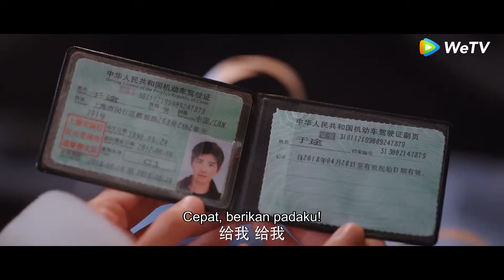You Are My Glory | Highlight EP20 Yu Tu Menyesal Telah Menolak Jingjing | 你是我的荣耀 | WeTV【INDO SUB】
Qiao Jing Jing dan Yu Tu dulunya teman sekolah di SMA. Kala itu, Qiao Jing Jing dua kali menyatakan cinta dan dua kali pula ditolak. Sepuluh tahun kemudian, Qiao Jing Jing, yang kini telah jadi seleb terkenal, jadi bintang iklan sebuah video game, tapi kenyataan kalau ia tak bisa main game terkuak. Demi menyelamatkan reputasinya, sang manajer mengikutsertakannya pada sebuah kompetisi game. Saat itulah ia bertemu kembali dengan Yu Tu, seorang insinyur pesawat terbang yang tengah ragu dengan masa depannya. Qiao Jing Jing meminta Yu Tu menjadi pelatih game. Kala itulah cinta mulai bersemi di antara mereka.

Yang Yang - Yu Tu
Dilraba Dilmurat - Qiao Jing Jing
Pan Yue Ming - Guan Zai
Hu Ke - Sister Ling [Manager Qiao Jing Jing]
Ian Wang - Cui Liang [Sahabat Yu Tu]
Zheng He Hui Zi - Pei Pei [Sahabat Qiao Jing Jing]